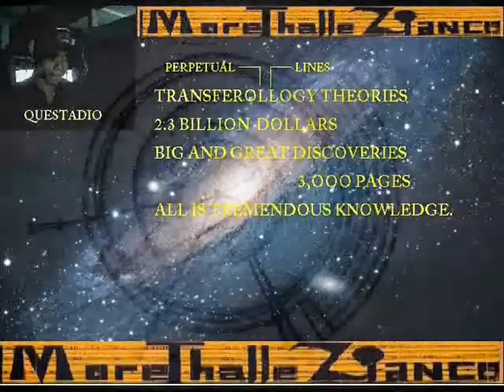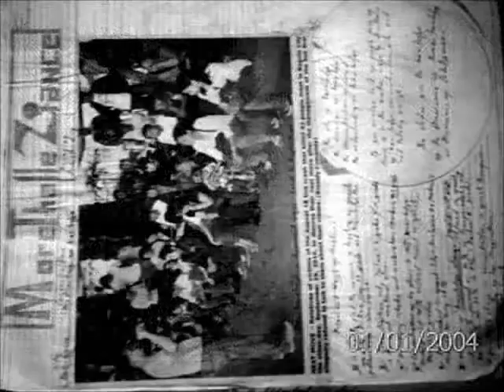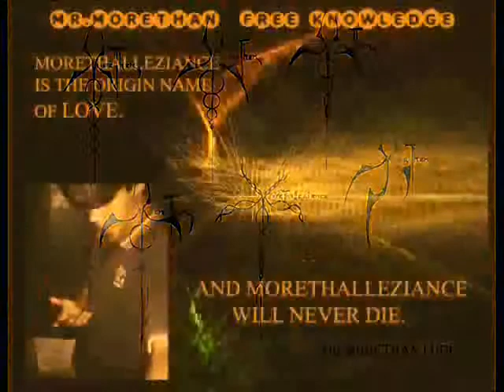MORETHALLEZIANCE REFUSAL KNOWLEDGEMENTS